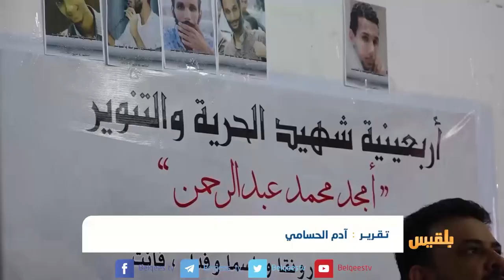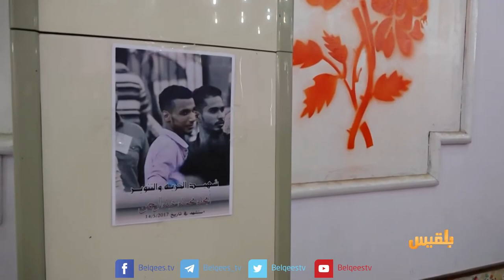عدن تحيي أربعينية أمجد عبدالرحمن الذي اغتيل على خلفية آراء فكرية سياسية | تقرير: آدم الحسامي